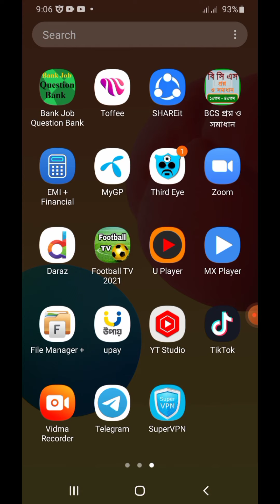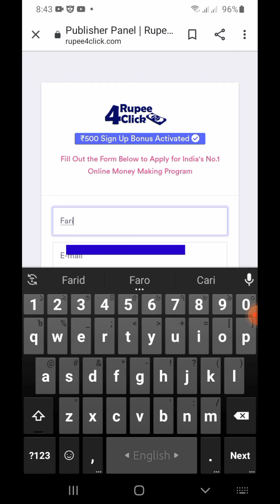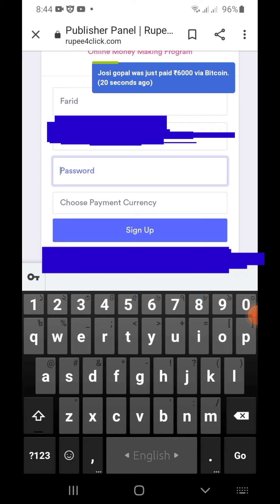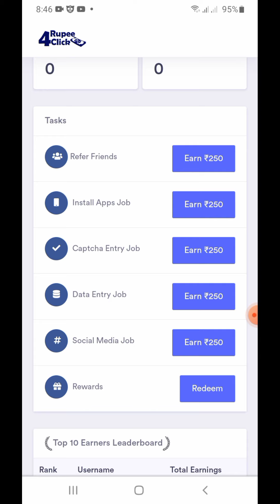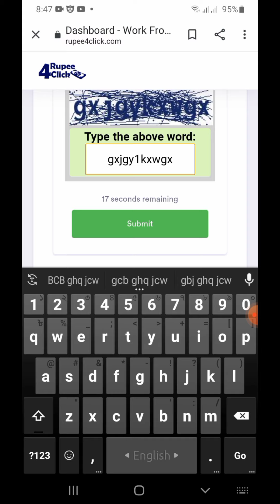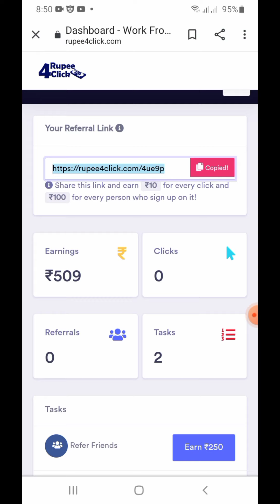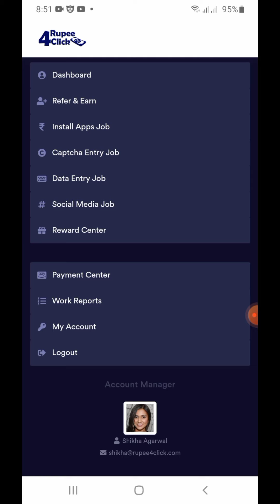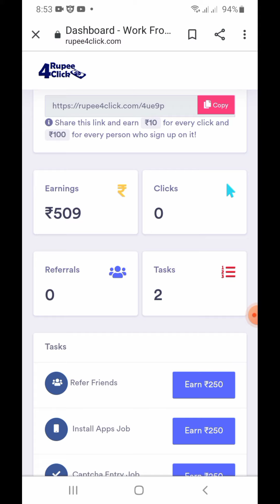অনলাইন ইনকাম ২০২১ (Online Income 2021)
ডিয়ার ভিউয়ারস, মোবাইল দিয়ে অনলাইনে ইনকাম করার অসাধারণ সাইট নিয়ে আজকের এই ভিডিও। আপনার হাতে থাকা মোবাইল দিয়েই এখন অনলাইনে চাইলে আপনি প্রতি দিন ৩০০ থেকে ৪০০ টাকা ইনকাম করতে পারেন। এজন্য পুরো ভিডিও টা দেখতে থাকুন। সেই সাথে কমেন্ট করে আপনার মতামত জানান। আর আমদের ভিডিও গুলো বেশি বেশি বন্ধুদের সাথে শেয়ার করুন। ধন্যবাদ সকলকে. ।।